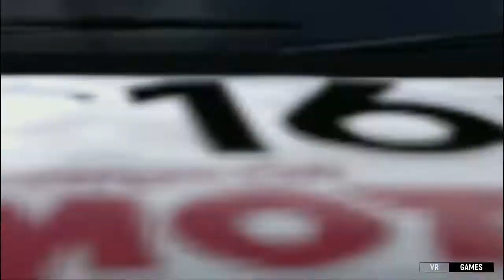GT5 | Honda Mugen Motul Civic SI Race Car '87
Video Replay Games
Polyphony Digital

Production Use:
PS3 CECHG03(RIP)
PS3 Slim Hen
EZCAP261m
HP14 Notebook
MS WX
Fraps | BCN303 | MVE14P | AVE9210